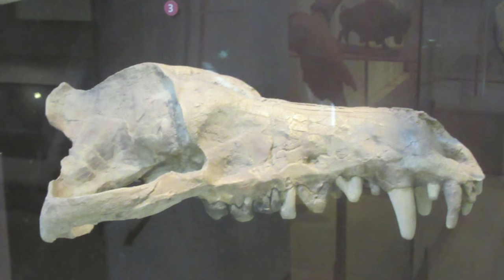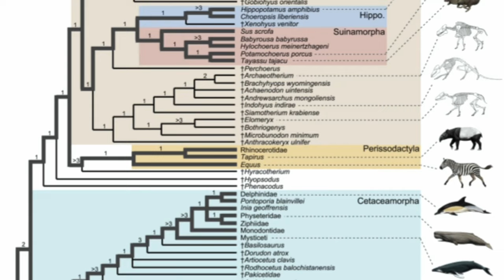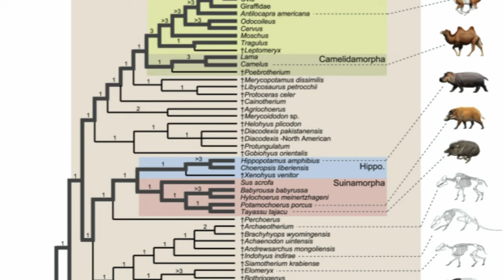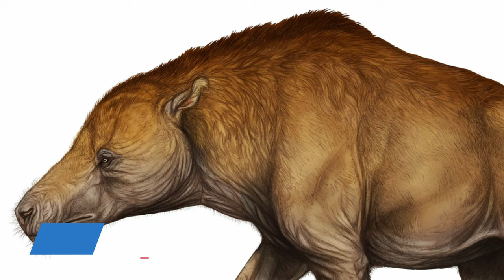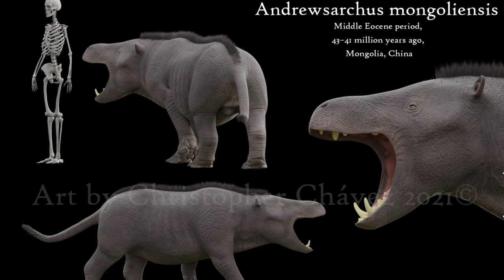ХИЩНАЯ ОВЦА И АДСКИЕ СВИНЬИ - Эндрюсарх и Энтелодонты | [OVERRATED]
Самое большое хищное млекопитающее? Их есть у меня! Сегодня поговорим о многострадальном эндрюсархе, жителе среднего эоцена из Внутренней Монголии кайнозойского Китая. Ну и конечно же не обойдем вниманием не только его жестокую судьбу с перекидыванием из одной группы в другую, но еще и зацепим его ближайших родственников - адских свиней, или по другому энтелодонтов.

эндрюсарх, адская свинья, энтелодонт, деодон, археотерий, мезонихии, кайнозойская эра, кайнозой, эоцен, олигоцен, миоцен, эволюция млекопитающих, копытные, киты